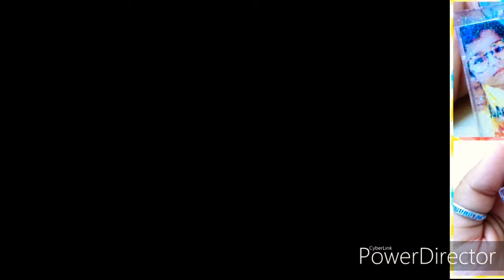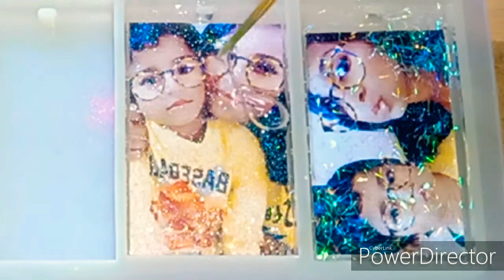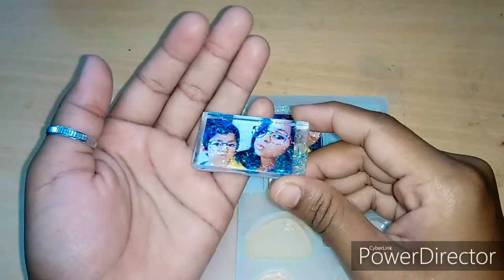DIY Photo keychain /Resin keychain / customised keychain /Simple resin project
Resin Casting Molds Set, Resin Casting Molds Silicone Jewelry Casting Mould DIY Making Tool Crafting Pendant Earrings (68 PC)